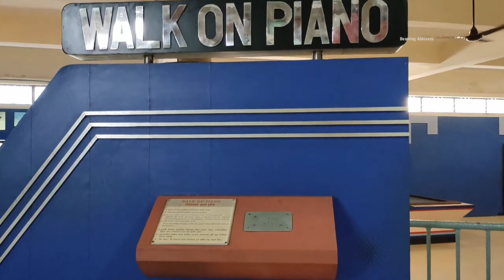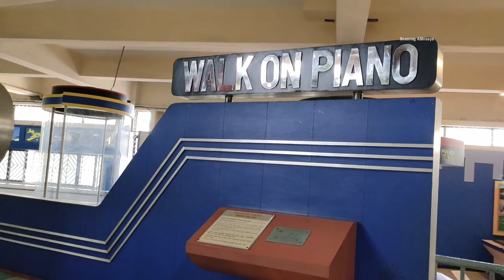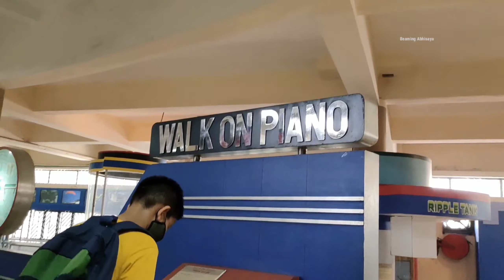Have some fun with Giant Piano and Floating Ball | Kolkata Tourist attractions | Science City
Hi.. everyone..

Friends in this video we have visited Science City and showing a huge Piano and Floating Ball .

Keep watching
keep supporting

Thanks